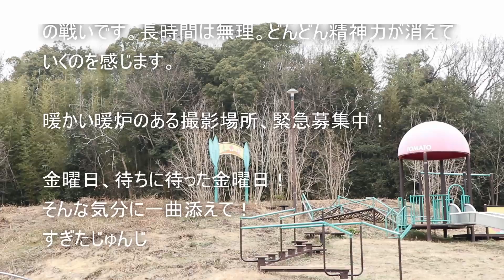ありがとう（祝！トータル４００曲）【金曜だし一曲。34】いきものがかり すぎたじゅんじ ウクレレ弾き語り Ukulele Cover It's Friday, A SONG FOR YOU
CHALLENGE #400

ありがとう
Arigato
いきものがかり
Ikimonogakari

今回でちょうど一年続けた１日１曲と週一回になった金曜日分を合わせて４００曲目。
こんなところまで来たんだなぁ、という感慨というよりは
気がついたらこんなところまでテクテクと来たんだなぁ、
という感じ。ちょっと人ごとみたいな。。。
４００回記念の曲は？と聞かれていましたが、
特にお祝いということもなく、（強いて後付けの）意味を
言うなら「ここまでみなさん付き合ってくれて『ありがとう』」
ですかな。
ちょうどウクレレの練習曲としてこの曲がありましたので、
ちょっとやってみましたよ。しかし、冬の撮影は寒さと時間
の戦いです。長時間は無理。どんどん精神力が消えて
いくのを感じます。

暖かい暖炉のある撮影場所、緊急募集中！